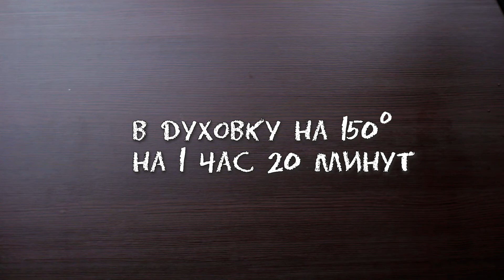КРУТОЕ МЕНЮ НА НОВОГОДНИЙ СТОЛ - рецепты вкусных и праздничных закусок, салатов и горячего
Меню на Новогодний стол, состоящее из закусок, салатов и горячего блюда.

00:00 Закуска Шарики
02:25 Закуска Елочки
04:27 Салат Шишки
08:06 Салат Венок
11:58 Запеченная утка

1. Закуска Шарики

250 грамм отварной куриной грудки
100 грамм любого твердого сыра
3 вареных яйца.
Три зубчика чеснока
Посолить и поперчить по вкусу
Майонез
свекла, морковь и укроп для обсыпки.

2. Закуска Елочки

100 грамм красной соленой рыбы
2 яйца
100 гр полутвердого сыра
Майонез
Тарталетки
красная игра
огурец для формирования елочек

3. Салат Шишки

250 грамм отварной куриной грудки
3 средних картошки
1 отварная морковка
60 грамм чернослива
3 яйца
твердый сыр
майонез
300 грамм миндального ореха для украшения

4. Салат Венок

3 картофелины;
1 морковь;
8 шампиньонов;
колбасный сыр;
морковь "по-корейски";
1 банка шпрот;
3 яйца.

много укропа;
помидоры черри;
желтый перец;
свежая морковь;

5. Запеченная утка

Утиная тушка 2 кг
лавровый лист
палочки корицы
4 зубчика чеснока
цедра апельсина
мякоть апельсина
1 ст ложка соли
перец
половина стакана соевого соуса
петрушка и апельсины для украшения.